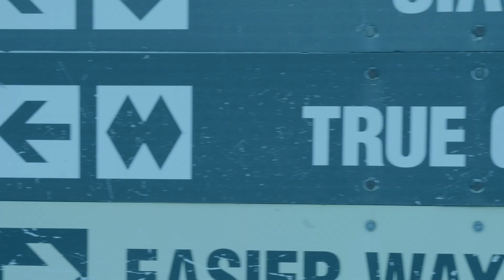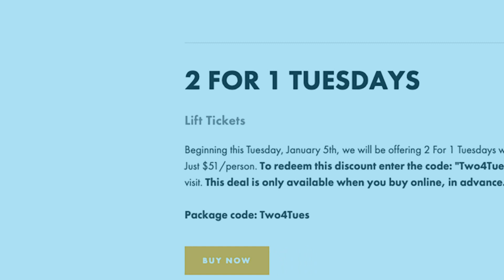January, 14, 2021: Waterville Weekly Episode 6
New terrain is on the way for the weekend!!